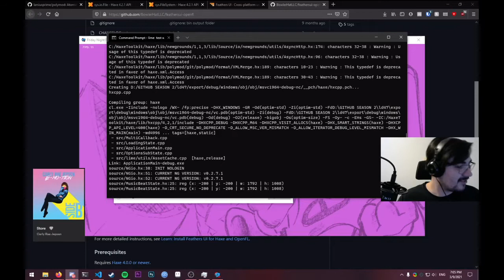Friday Night Funkin song leak